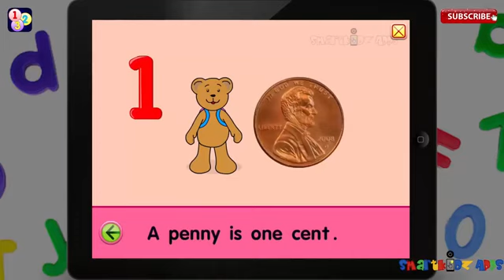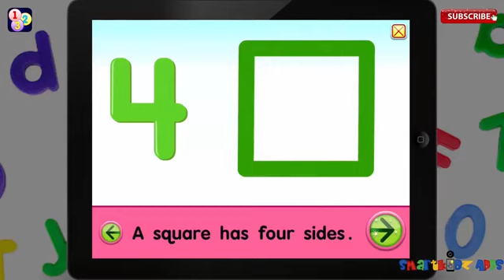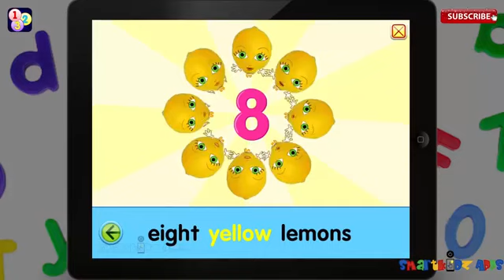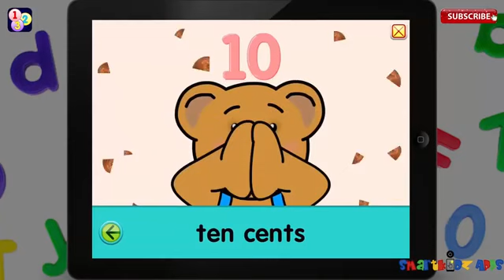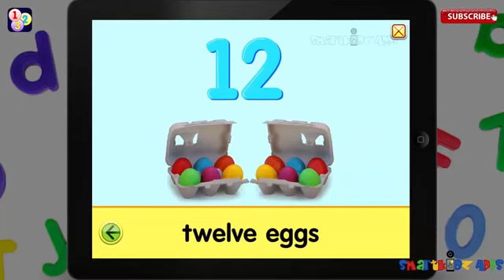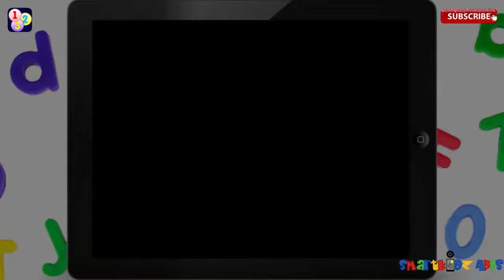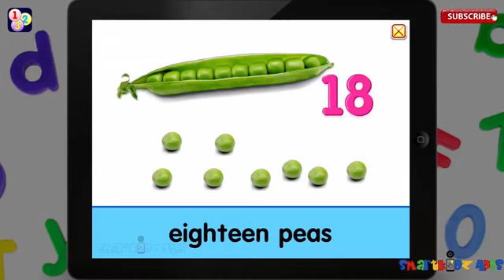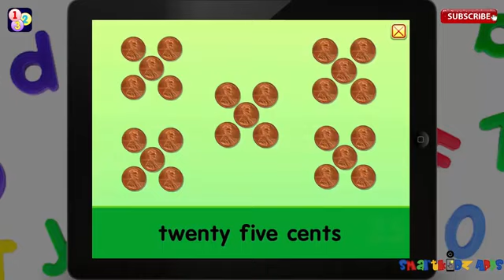Starfall Numbers Games and Toys Learning App for Learn